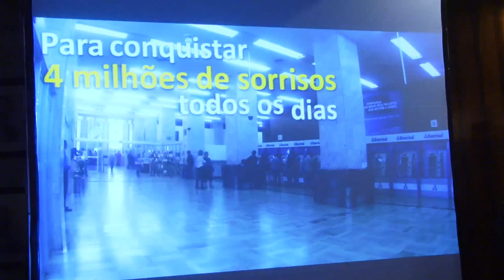Banrisul lança universidade corporativa com cursos em 2015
Após uma série de capicitações internas nos últimos anos, o Banrisul lançou, nesta terça-feira, a Universidade Corporativa. O objetivo é ofertar a qualquer pessoa, cliente ou não do banco, cursos online a partir do início do ano que vem.